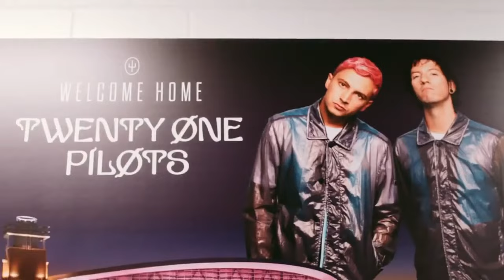Tyler Joseph dad moments with Rosie 2021 + her first twenty one pilots show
Tyler Joseph, from Twenty One Pilots, being a great dad to his daughter Rosie in 2021, starting from her 1st birthday. Clips of their little family from Tyler and Jenna's instagram as well as clips from the Takeover Tour, including when he introduced Rosie on stage for the first time in Columbus.